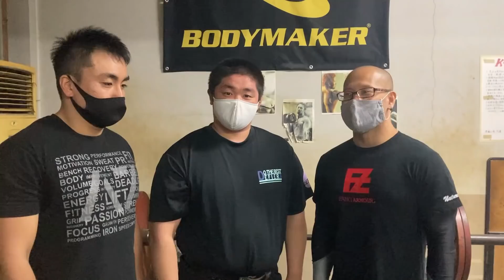【第六十回】K's GYM 名物練習 プライドをかけた戦い 児玉大紀 審判 カンタvsガーワ ギリギリバトル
どうもベンチプレッサーの児玉です。
K's GYMではベンチプレスの勝負が日々行われます。
練習をサボりがちなガーワにカンタが勝負を持ち掛けましたので
勝負の一部始終をお届け致します。

11/28(土)16:00〜16:30　久保
【スクワット時の効果的な担ぎ方】
良いスクワットができるかどうかは【担ぎ】が非常に重要です。
バーベルの担ぎ方で肩や肘の窮屈さを解消し、スムーズにしゃがめるようになります。
しゃがみやすくなるとスクワットが楽しくなります、強くなれます！
最適な担ぎを身につけてスクワットの記録を伸ばしましょう！
スクワットが伸び悩んでる方は是非セミナー受けてみてください。

視聴期間は12/5(土) 21:00までです
見逃すことがないので焦らずご注文を！

【K's GYMのオンラインセミナー・メニュー作成・フォームチェック】
メニュー→オンラインセミナー→ご希望のセミナーを選択してください

【オンラインセミナー日程】

11/28(土)16:00〜16:30　久保(スクワット編)　【バーベルの効果的な担ぎ】
※ご視聴期間は12/5(土)21:00まで

12/5(土) 22:00〜22:30　白石（デッドリフト）【基本的な挙上重量の伸ばし方】
※ご視聴期間は12/12(土)21:00まで

12/12(土)22:00~22:30 児玉　【ベンチプレスのタイプ別・レベル別　足の正しい使い方】
※ご視聴期間は12/19(土)21:00まで

【長谷川直輝　セミナー】
［バルクと力で挙げるベンチプレスセミナー］
日時: 2020 12/19(土) 13:00〜14:00
場所: K's GYM YOKOHAMA
料金: 6000円(税抜) 実技パーソナル 2000円(税抜)

【鈴木・児玉　EXSTAGE ベンチプレスセミナー】
日時：2/6(土)13:00-15:00
場所：EXSTAGE
料金：¥1,1000(税込)　ミニパーソナル20分¥2,200(税込) 60分¥6,600(税込)